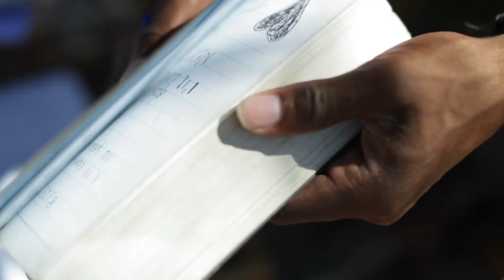How to Get the Perfect Shot in Photography or Filmmaking | Motivational Monday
In photography and filmmaking getting the perfect shot can be a challenge. in this video I hope to tell you a story that will motivate you to do what ever it takes to get that shot because it's always worth it.

Bag [Amazon]
Camera 1 [Amazon]
Camera 2 [Amazon]
Drone [Amazon]
50mm 1.2 [Amazon]
Canon 70-200 [Amazon]
Canon 100mm [Amazon]
Canon 10-18mm [Amazon]
Rode Mic Pro [Amazon]
Rond Wireless Mic [Amazon]

My Gear
My Drone [Amazon]
My Camera [Amazon]
My Lighting [Amazon]
My Microphone [Amazon]